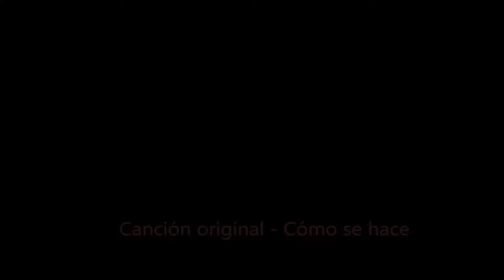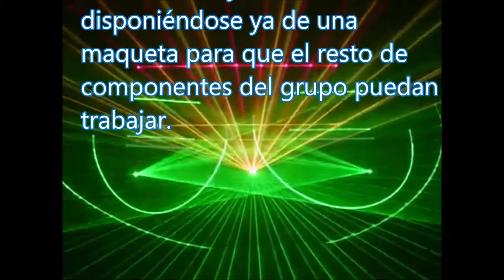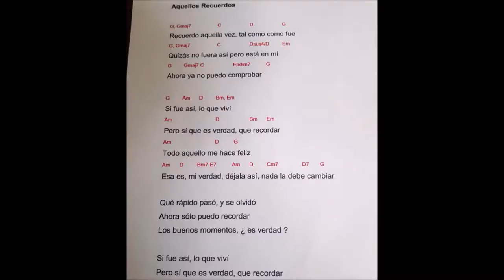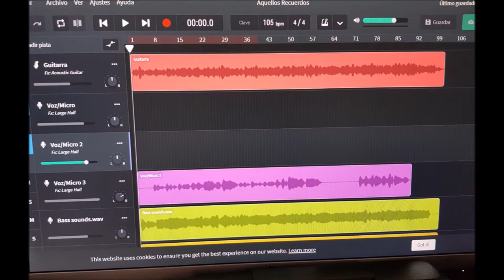Cómo hacer la melodía de una canción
tutorial musica original,cómo se hace una canción online, musica desde casa,
crear musica